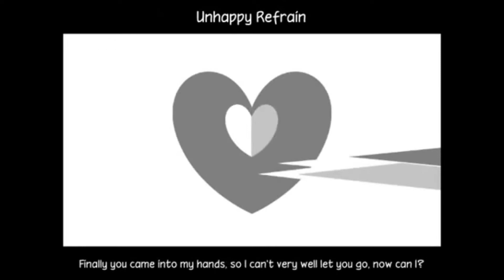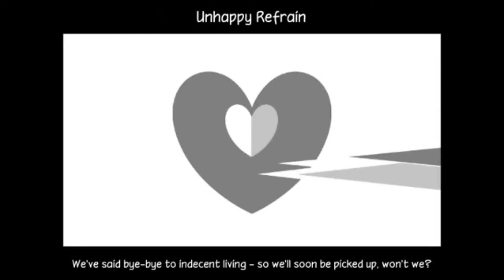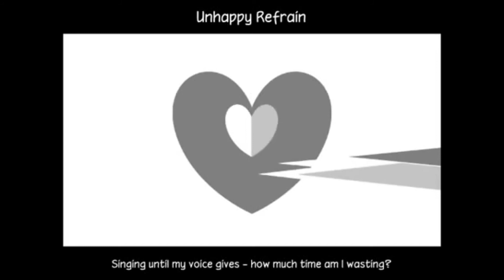【UTAUカバー】Unhappy Refrain 【重音テト(Teto)•魔音デモ(Demo】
song: UNHAPPY REFRAIN
music&lyrics: wowaka (現実逃避P) (Genjitsutouhi-P)
Ust: Nmasao1
vocals: Teto Kasane and Demo Mane
Translation:Vgperson

One great feature is that if you ask a question you may get an art response (art tumblrs ftw)